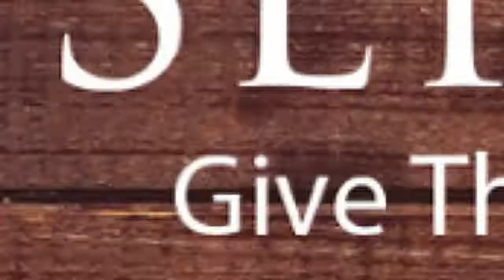Weekly Announcements 11-18-18